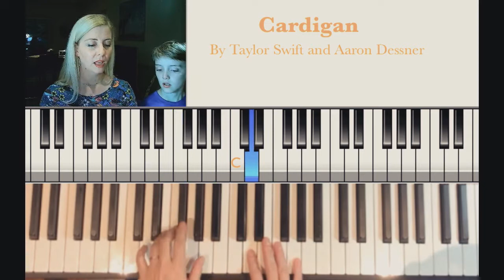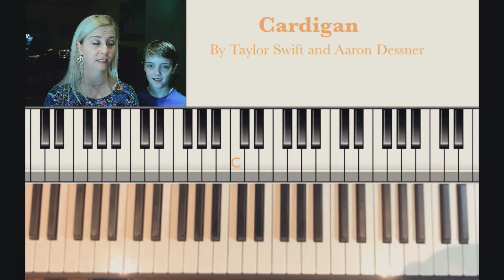How to play "Cardigan" In C, by Taylor Swift and Aaron Dessner (tutorial)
Here is another rough demo of how to play Taylor Swift's GORGEOUS song, "Cardigan". I heard it in the car yesterday and sat in my driveway until it was done, and now I'm kind of obsessed with it. I really don't know it very well but I wanted to share the chords in C in case it's a good key for you. My son Thomas is singing along with me (it's a good key for him, it's really pretty high:) One day his voice will change and my heart will break just a little. Anyway, I promise to try and share a more polished version soon, but for now I hope this helps you to learn the song. I plan on listening to the whole album this weekend as I've heard such great things already and it's wonderful to have something to look forward to these days. Thank you Taylor and Aaron for this beautiful gem. I want to wrap this song around me for a while.

taylor swift
taylor tutorial
cardigan cover
taylor cover
cardigan lyrics
how to play
piano tutorial
play piano
learn to play cardigan
how to play cardigan
aaron dessner
taylor songs